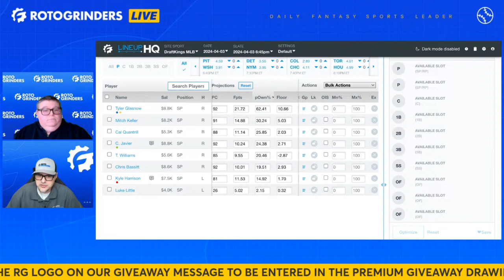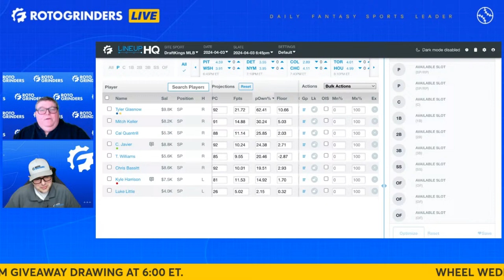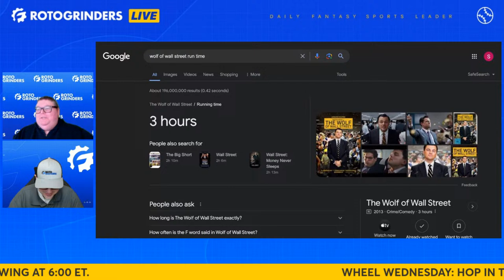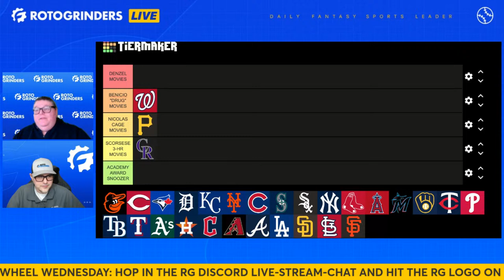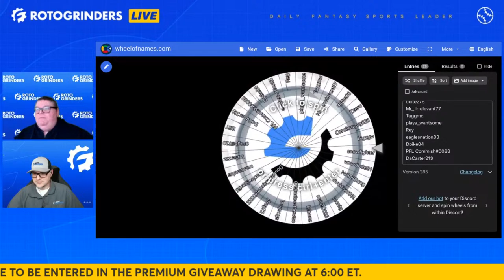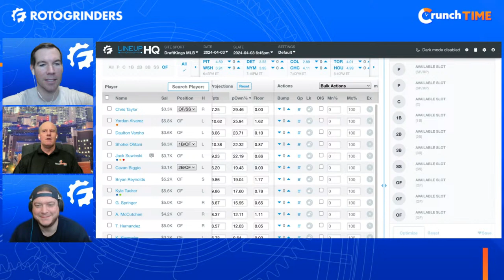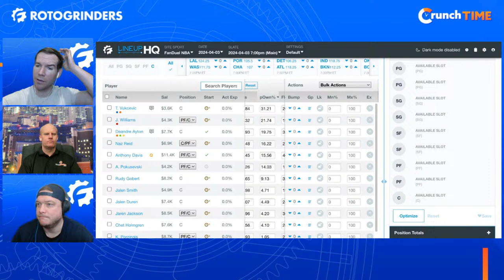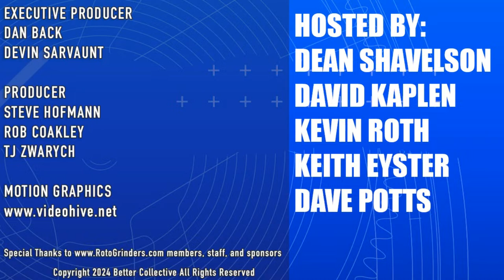MLB DFS Picks & Strategy for DraftKings & FanDuel (4/3/24)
Dean Shavelson (Dean78904) is joined by David Kaplen (Headchopper) to talk favorite bets and break down DFS plays for today's Main MLB slates between FanDuel and DraftKings for Cash & GPP contests as well as take questions from Discord on Wednesday, 4/3/24!

Try out our amazing SimLabs tool for MLB for FREE while it's still in beta!

You can now take Combo RG Premium (that's EVERY sport except for NASCAR) for a trial run with our 3-day pass!

You can also get 6 months of Combo through this link (saving you $250 vs buying 6 individual months!)

Get the RG logo here for our Badge Promo and learn how you can win free Premium just by repping our logo!

North Carolina residents, get all the BEST Sportsbook Signup bonuses here!

We've got the best advice from the top DFS experts for DraftKings and FanDuel! Use this link to get your RotoGrinders Premium DFS subscription at a discount! $10 off your first month!

You can also join the RG Discord for Free here and win prizes!